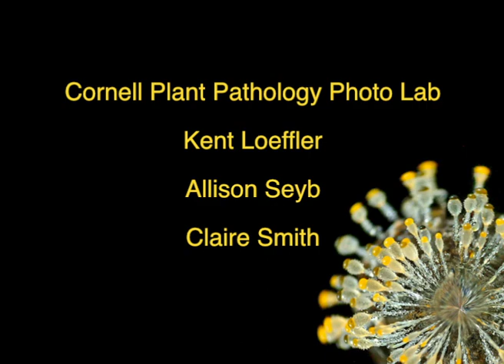Onion infected by Aspergillus niger, in time lapse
This yellow onion was infected by black mold, Aspergillus niger.  The movements of the papery scales are largely caused by drying.  Here you can see the black fruiting bodies of the fungus growing near the neck of the onion.  They are producing spores that can infect new onion victims.